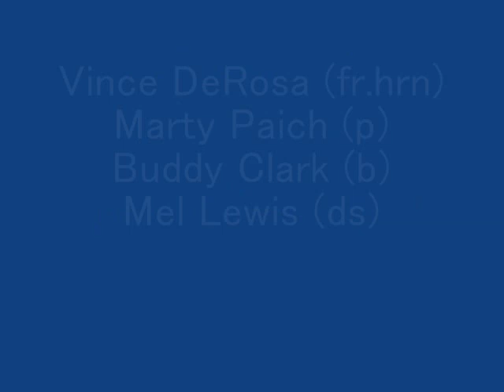Don Fagerquist - Smoke Gets in Your Eyes (1957)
Don Fagerquist (tp)
Herb Geller (as)
Ronnie Lang (bs)
Ed Leddy (tp)
Bob Enevoldsen (v.tb)
Vince DeRosa (fr.hrn)
Marty Paich (p)
Buddy Clark (b)
Mel Lewis (ds)
"Eight By Eight" (1957)